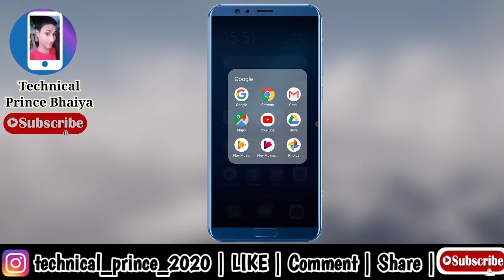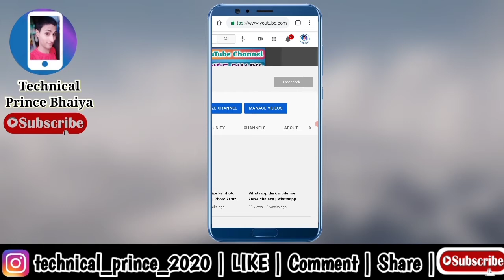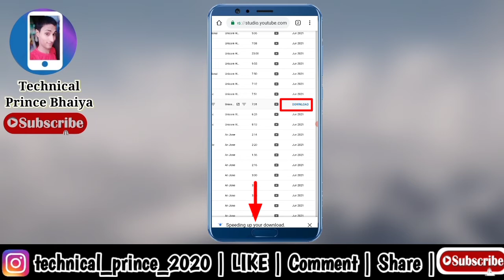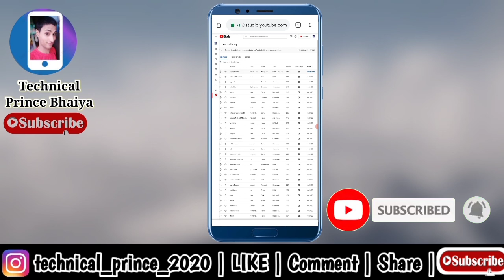No Copyright Background Music Download kaise kare | without copyright